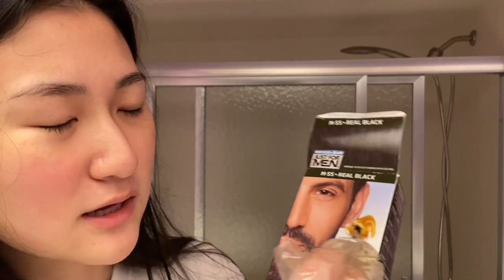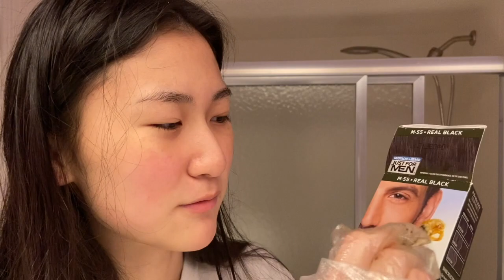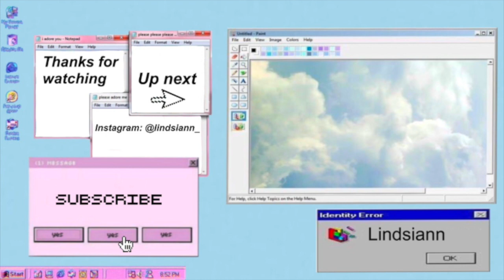EXTREME *QUARANTINE* GLOW UP TRANSFORMATION (deactivate potato mode)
Its time to get out of potato mode!! Quarantine has consisted of me wearing the same sweater for a week so let's force a glow up! We are going to workout, pluck our eyebrows, tint them (10 shades too dark) and struggle with press on nails. Let's go from a questionable 2 to a solid 6.5 :)

Music by Pete Wentz of Fall Out Boy - Check Your Phone

Q&A
Name: Lindsiann
Age: 17
Height: 5'6
Ethnicity: Chinese